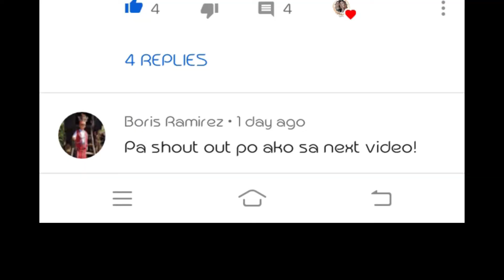SONG COVER | 12:51 | Mary Anne Sisters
Kung gusto niyo pa po ako magcover ng kanta or gusto niyo po magrequest ng song, just comment down below at gagawin ko po basta kaya ng ating damdamin at ang hangarin naman po namin ay ang mapasaya po kayo. Charoott! 😂
We love you all Team Sisterist. ❣️😘

Music Owner:
MorningLightMusic - Upbeat and Happy Background Music For YouTube Videos and Commercials